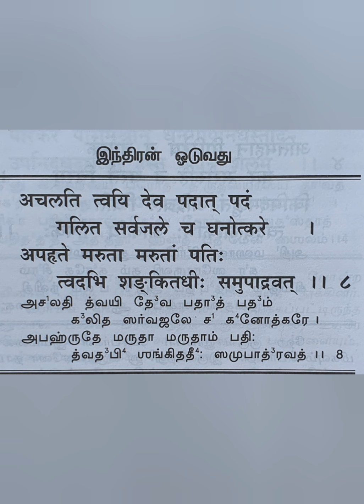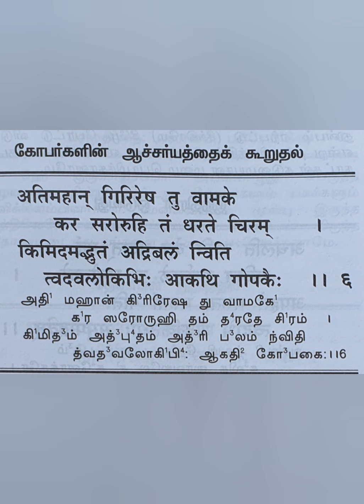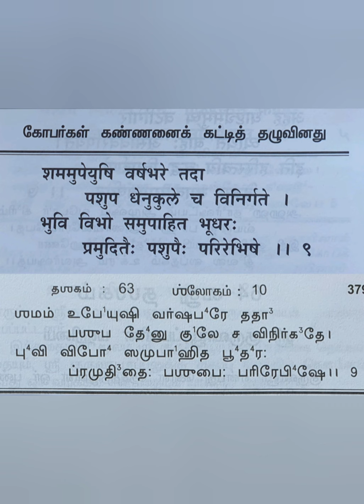Narayaneeyam dasakam 63...practice video for parayanam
Learn Narayaneeyam and receive Lord Guruvaayurappan blessings..

for more details to learn and recite Narayaneeyam contact..